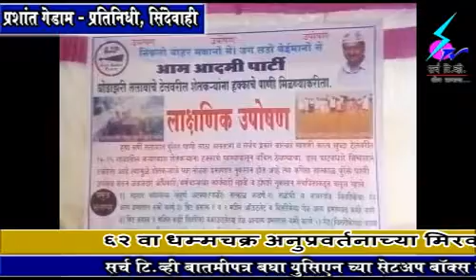13 October 2018 Search Tv Chandrapur - शेतकऱ्यांच्या हक्काच्या पाण्यासाठी आम आदमी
शेतकऱ्यांच्या हक्काच्या पाण्यासाठी आम आदमी पार्टीचे लाक्षणिक उपोषण सुरु